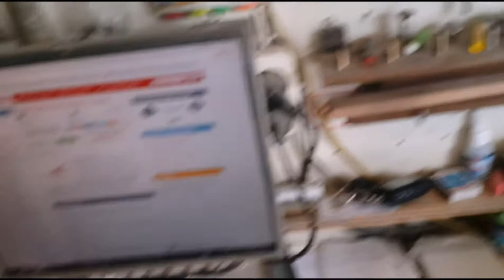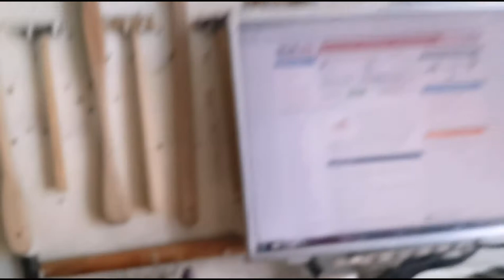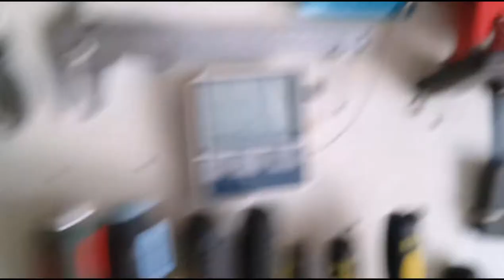PDR WHERE TO BEGIN - PDR с чего начать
список инструмента для начинающих со ссылочками см. ниже.
в моем первом закрепленном комментарии.